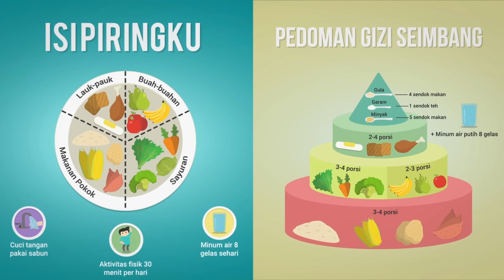Bagaimana Virus Corona Menyerang Organ Tubuh Kita?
Bagaimana virus corona menyerang tubuh kita? Mungkin itu jadi pertanyaan kita semua. Kita udah tau gimana Virus Corona udah menginfeksi satu juta orang di seluruh dunia sampai saat ini, tapi yang mungkin belum banyak kita tau, sebenernya gimana virus ini menyerang tubuh kita? Mengapa infeksi virus ini… bisa mematikan? Enjoy the video.

References:
Materi Antero Science Discussion: Coronavirus: The Next Level Disease Outbreak oleh Richard Sutejo, Ph. D.